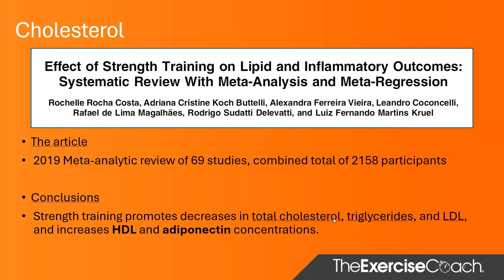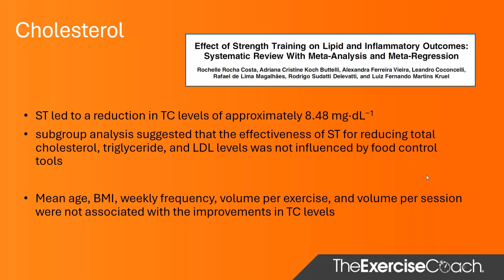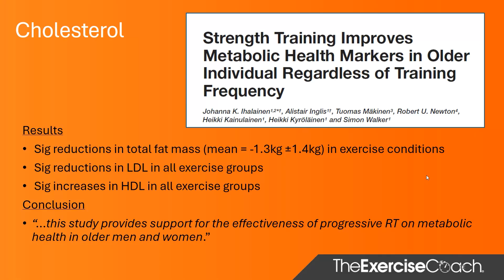The Best Exercises to Lower Cholesterol – The Science Behind Strength Training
We’ve been told to run, bike, and diet our way to lower cholesterol, but what if the real game changer is strength training?

In this episode, Amy Hudson and Dr. James Fisher unpack the science behind resistance training and why it might be the best exercise to lower cholesterol. They explore what research actually says about lifting weights, LDL reduction, and long-term heart health — and why it might be time to rethink your approach to fitness.
● Understand what cholesterol really does in your body.
● Learn the real difference between LDL and HDL.
● How strength training changes your cholesterol levels.
● What 69+ studies say about lifting and heart health.
● How often to train to see cholesterol improvements.
● Why diet alone might not be enough for lowering cholesterol.
● The training method that improves fat and cholesterol.
● The benefits of lifting for lowering stress and heart health.
● The truth about eggs, meat, and wine for cholesterol.
● Learn the benefits of having a healthy variety of food on your dinner plate.
● Why perfection isn’t the goal for lowering cholesterol.

The Exercise Coach - Get 2 Free Sessions!
Previous episode - Why Most People Fail in the Gym (And How Supervision With a Personal Trainer Can Help)

This podcast and blog are provided to you for entertainment and informational purposes only. By accessing either, you agree that neither constitute medical advice nor should they be substituted for professional medical advice or care. Use of this podcast or blog to treat any medical condition is strictly prohibited. Consult your physician for any medical condition you may be having. In no event will any podcast or blog hosts, guests, or contributors, Exercise Coach USA, LLC, Gymbot LLC, any subsidiaries or affiliates of same, or any of their respective directors, officers, employees, or agents, be responsible for any injury, loss, or damage to you or others due to any podcast or blog content.

00:00 Start
02:13 Defining Cholesterol
04:31 The Effects of Strength Training on Cholesterol Levels
09:15 The Ideal Workout Duration for Lowering Cholesterol
12:08 Strength Training to Reduce Stress
14:34 Why Cholesterol Isn’t Necessarily Bad
18:41 Parting Thoughts